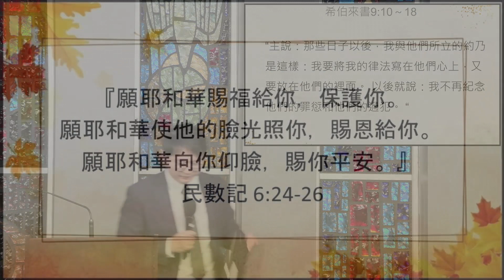2024-05-05 HCC Cantonese Sermon 怎樣面對自己的罪? by 潘毅良傳道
講道: 怎樣面對自己的罪?
經文: 約翰一書 1:5-2:2
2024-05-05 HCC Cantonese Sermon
潘毅良傳道